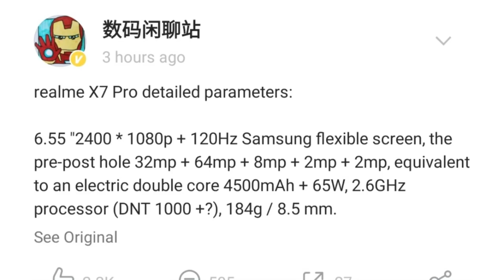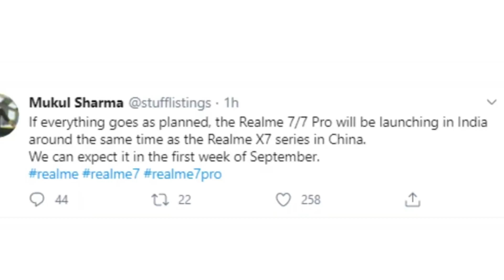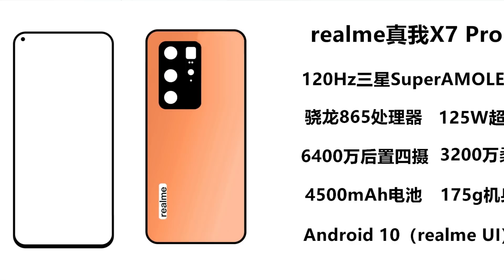மறுபடியும் Copy தானா ?😡😡😡 | Realme X7 Pro,X7 Pro Ultra Camera,Price,Launch Full Details